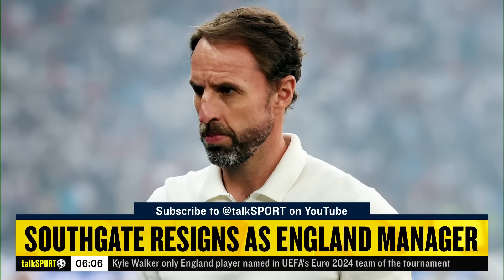Neil 'Razor' Ruddock BELIEVES Gareth Southgate Was NOT A FAILURE As England Manager! 🦁🔥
Natalie Sawyer and Neil 'Razor' Ruddock react to Gareth Southgate resigning from the England National Team.